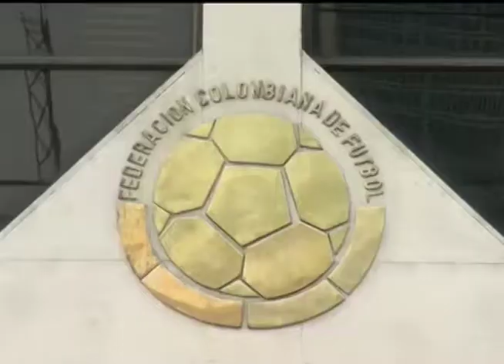Atletas no ar - (bloco 2 de 4) 20-05-2014